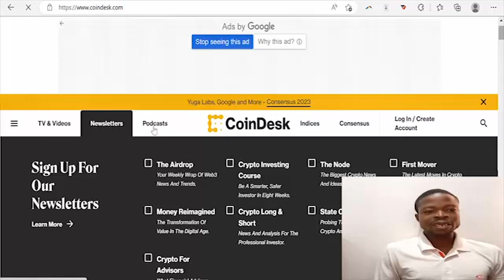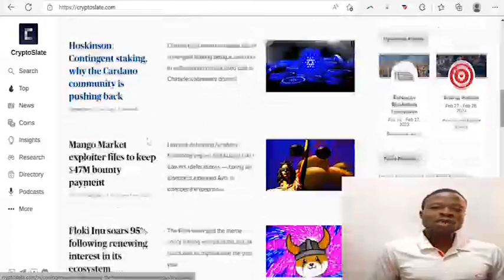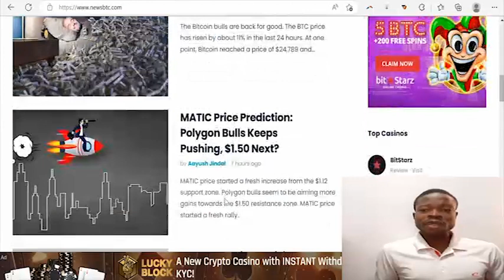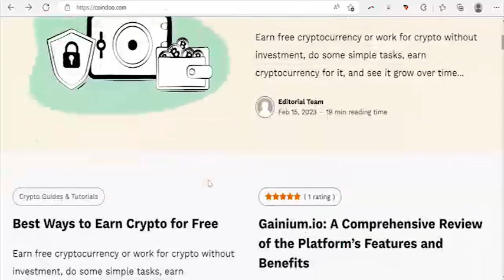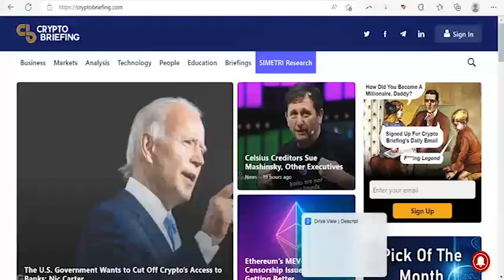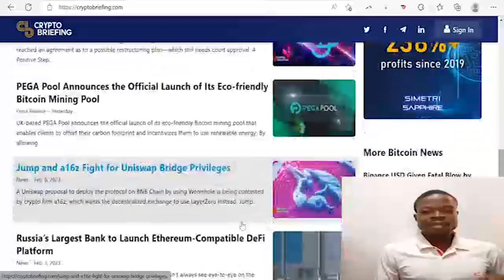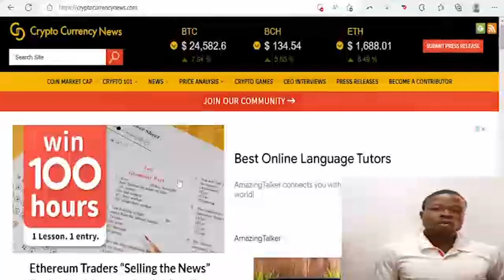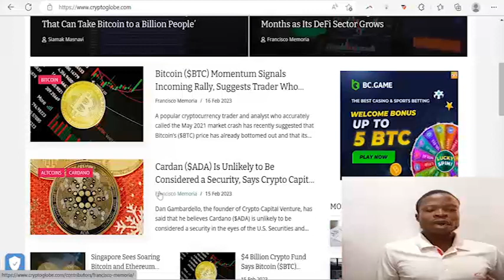Digital Assets Trading Insight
Top 10 Cryptocurrency news and trading insights platform for cryptotrading, defi, blockchain,NFT and gaming. You get acquainted with technical, fundamental and Sentimental Analysis.